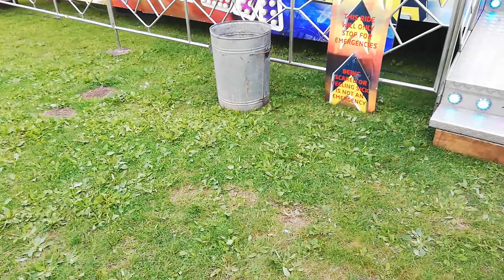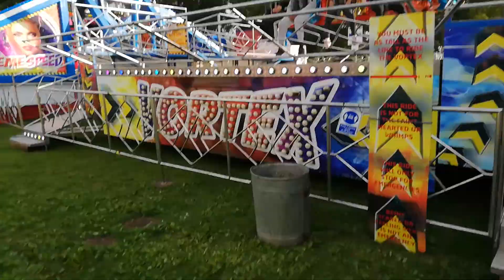6 August 2021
Phoenix rising mk JB